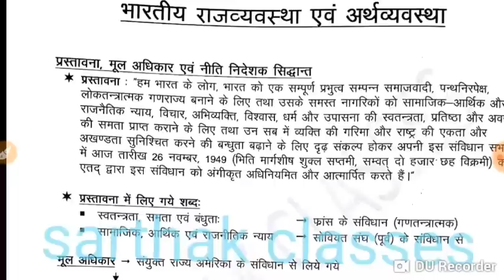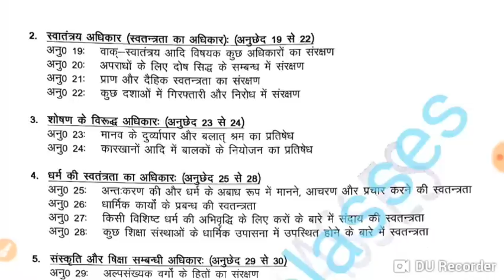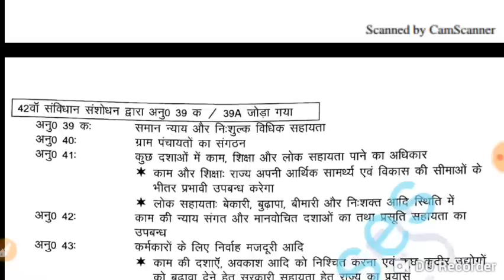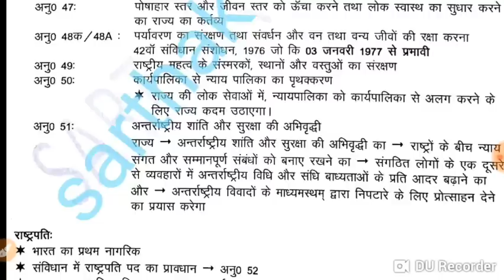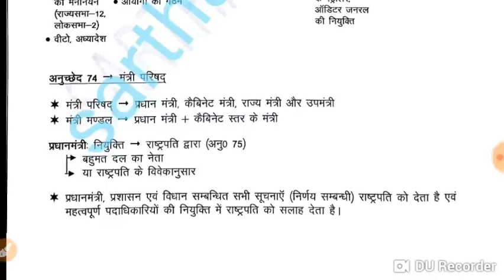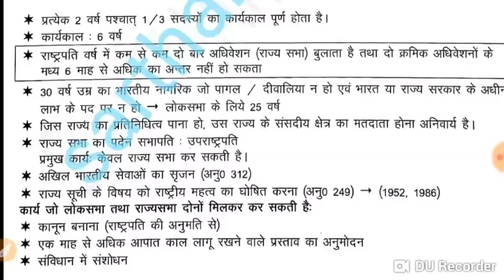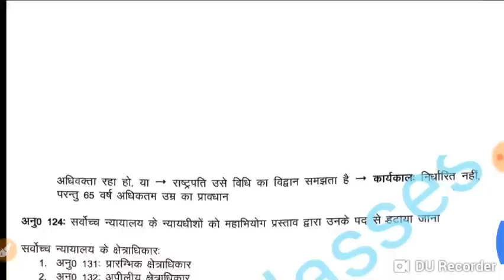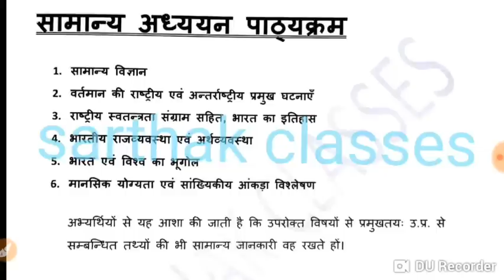UPPSC LECTURER GDC GS UNIT-4 VIDEO-1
LECTURER GDC GS UNIT-4 VIDEO-1